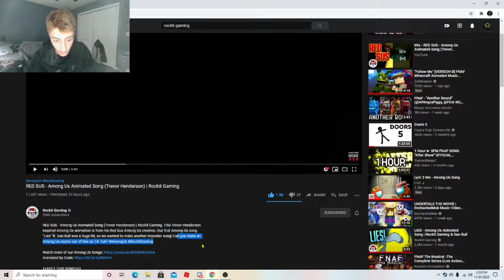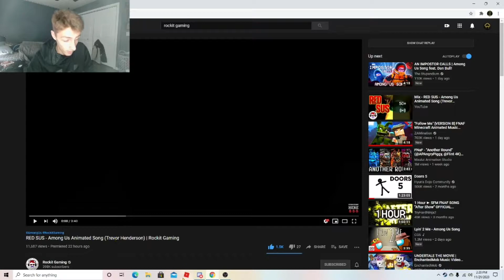YELLOW EVIL! RED SUS - Among Us Animated Song (Trevor Henderson) | Rockit Gaming | REACTION